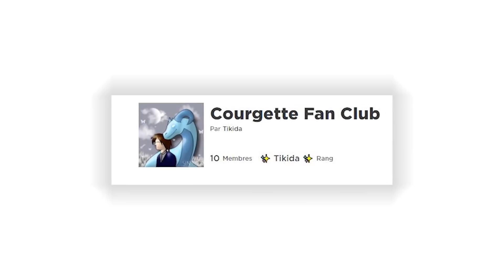MA MÈRE ME FAIT CROIRE QUE JE SUIS UNE FILLE ! 😡🙍‍♀️ | ROBLOX BROOKHAVEN RP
TEAM COURGETTE 🥒